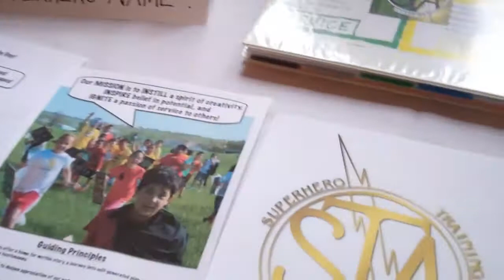Laughing Moon, Superhero Training Academy